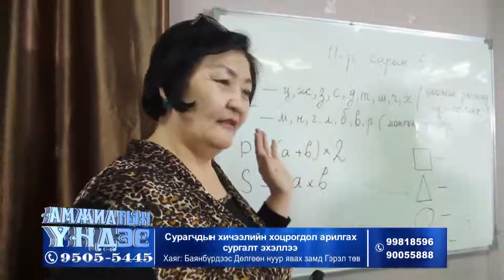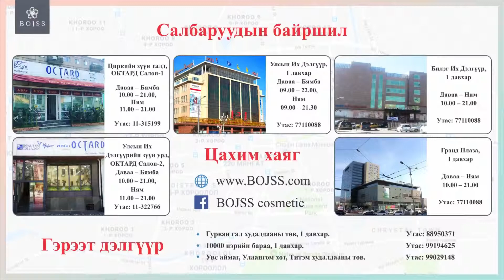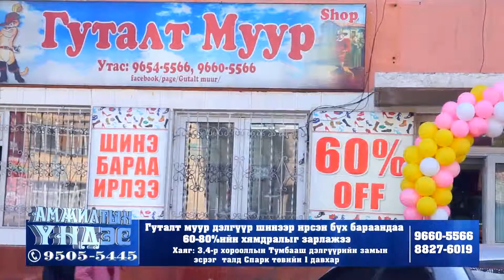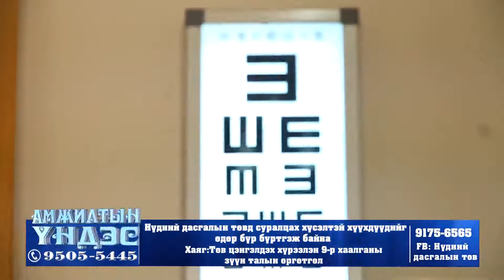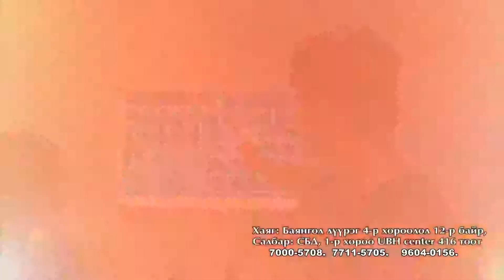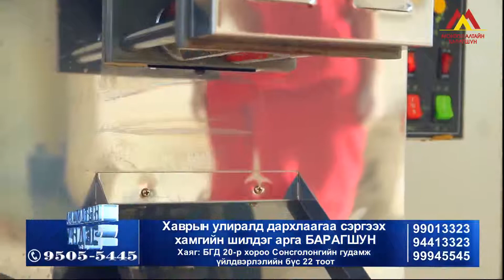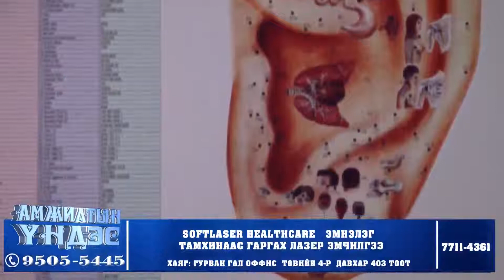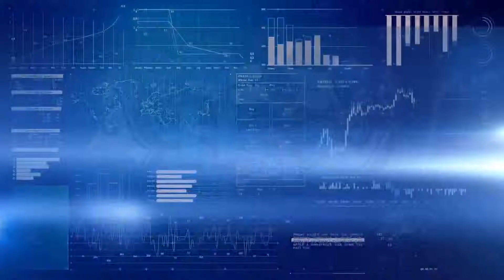AMJILTIIN UNDES 04 16ok x264